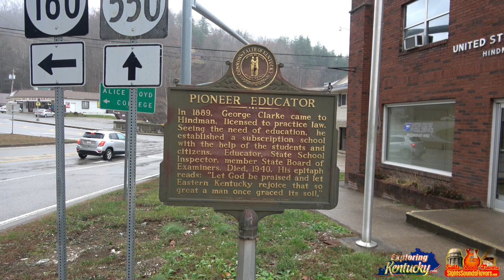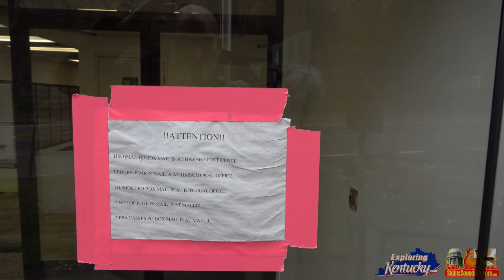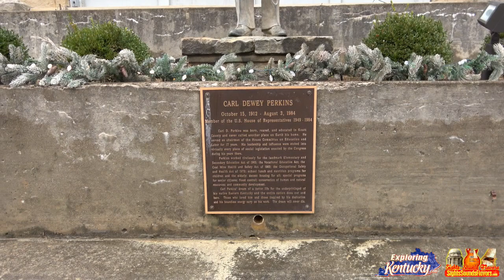A Walk In Hindman Kentucky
Join me for a walk in scenic Hindman Kentucky the county seat of Knott County. This beautiful city is surrounded by mountains and has incredibly kind residents.